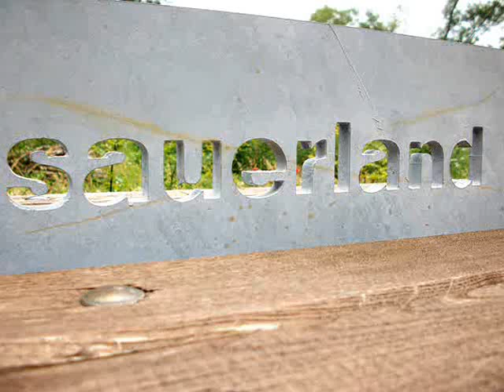Trapez segeln mit der Koralle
Trapez segeln mit Armin und seinen Kinder auf der Möhnetalsperre 2011